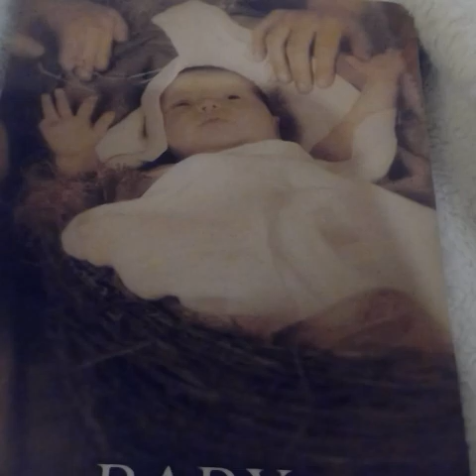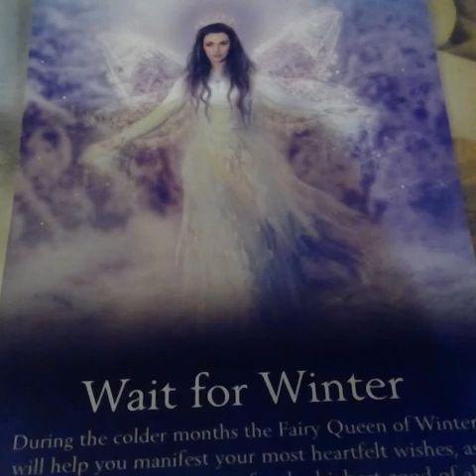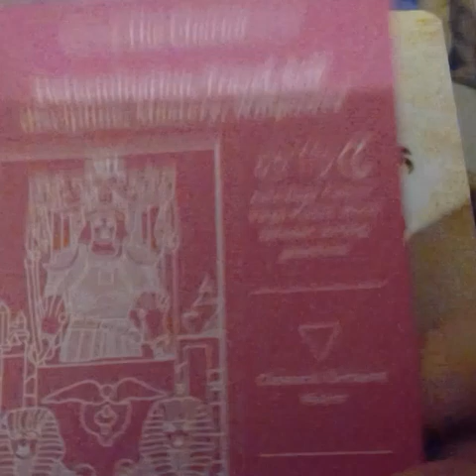♒Aquarius ♒ Weekly Reading